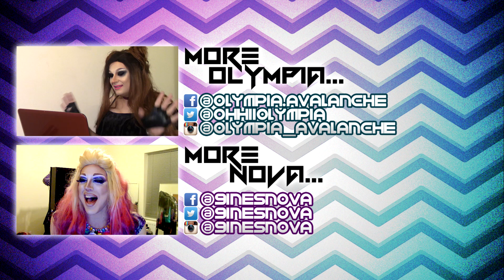Novympia's Arsehole Race: CASTING CALL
A brand new internet competition experience!

Do you have what it takes to be Novympia's first great dickhead? Send in your submissions now!

NOVYMPIA are a drag queen duo and real-life couple.